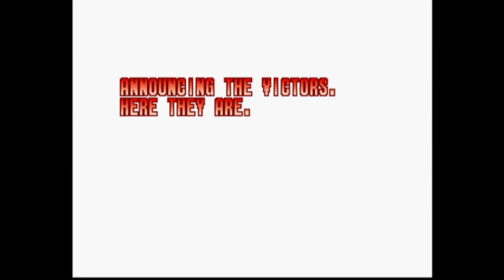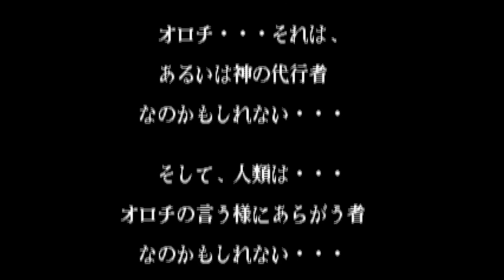【BGM】ロンドンマーチ(ビリー・カーン)【KOF97】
ロンドンマーチ(ビリー・カーン)です。